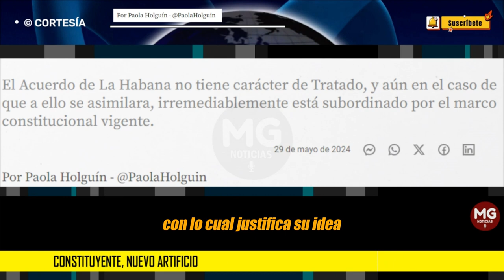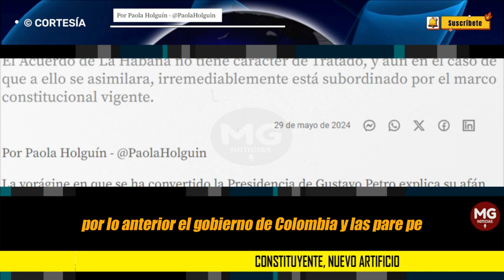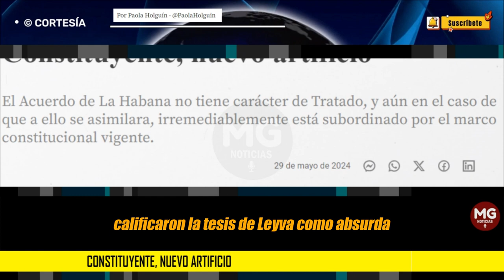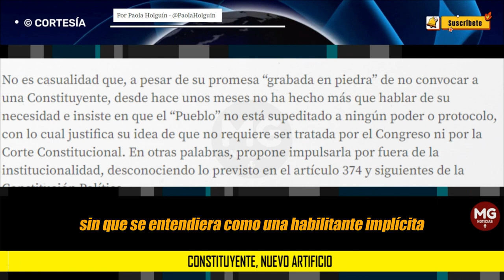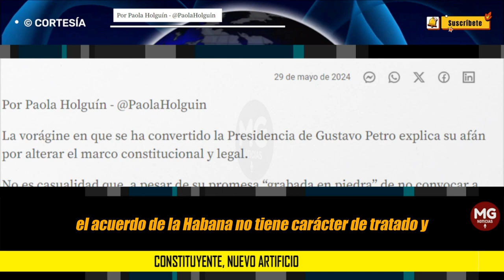CONSTITUYENTE, NUEVO ARTIFICIO ⚫ Por Paola Holguín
El Acuerdo de La Habana no tiene carácter de Tratado, y aún en el caso de que a ello se asimilara, irremediablemente está subordinado por el marco constitucional vigente.